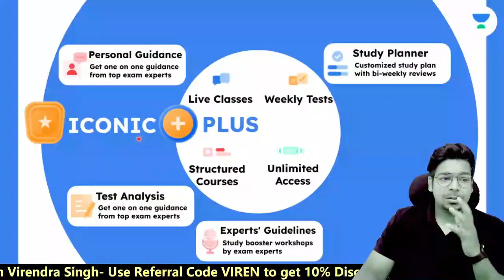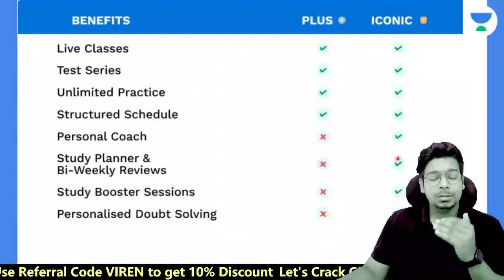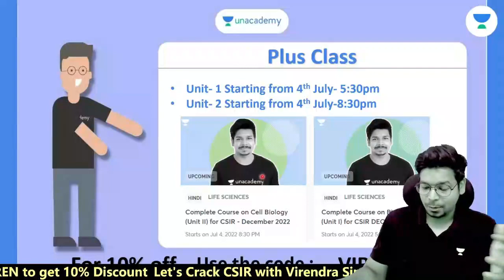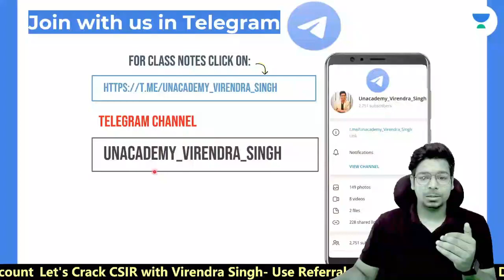क्या DEC 2022 में भी EXAM होगा? | Focus on September exam | By Virendra Singh | CSIR | GATE | DBT